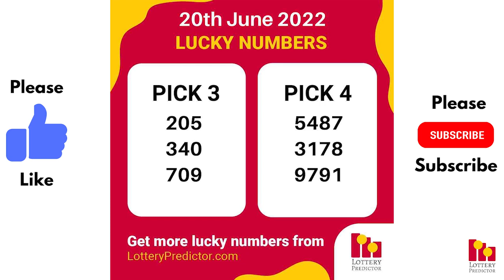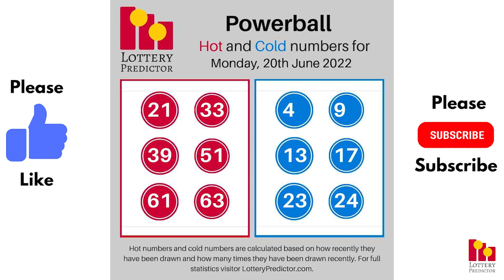June 20th 2022 - Lottery Lucky Numbers, Birthday Numbers, Horoscope Numbers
Get your copy of the June Number Vault state by state lottery tip sheet

Here are the lottery lucky numbers, birthday numbers, horoscope numbers, and lottery affirmation for Monday 20th June 2022.